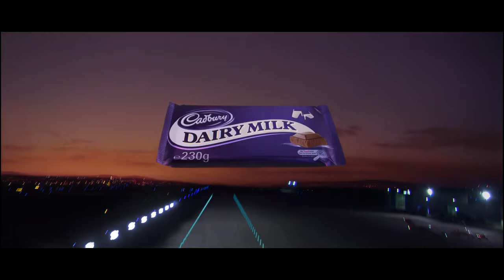Cadbury's Dairy Milk Airport - Bon Jovi - 4K Upscaled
Upscaled version of the Cadbury Dairy Milk airport advert, using Topaz Video AI.

Although Cadbury originally used Queen - Don't Stop Me Now for the advert, I actually prefer the Bon Jovi version. This is a 1080p version of the advert that has been upscaled to 4K 50fps, and the audio from a lower quality Bon Jovi advert added. Strangely, they are actually edited differently so I had to make some edits for the audio to match up.